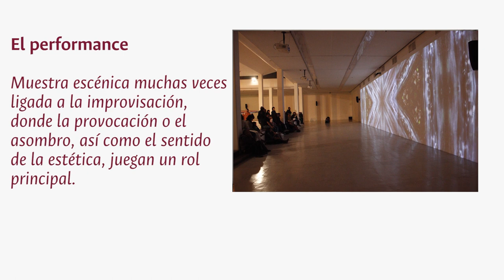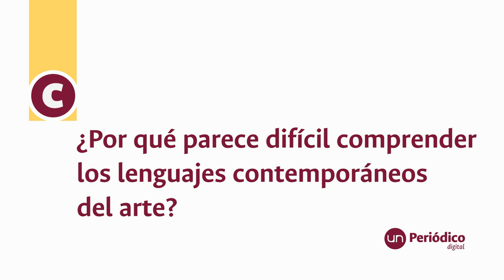El arte rompe el tiempo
¿Por qué a veces parece que no es tan fácil entender expresiones artísticas contemporáneas? Expertos de la UNColombia responden en este video